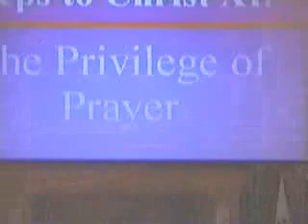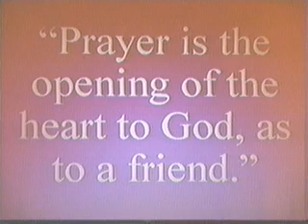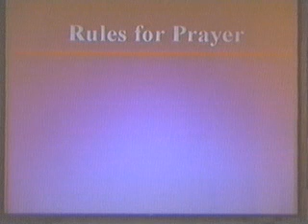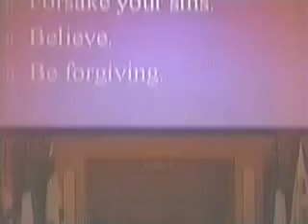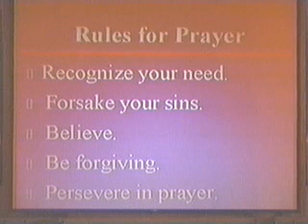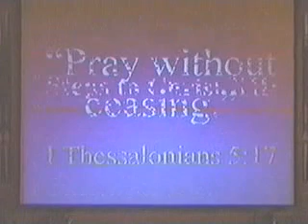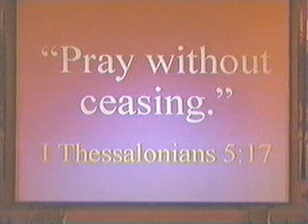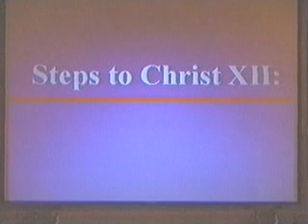020209. Steps to Christ XI: The Privilege of Prayer (Dr. John Duge)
February 9, 2002, San Francisco Central Seventh-day Adventist Church